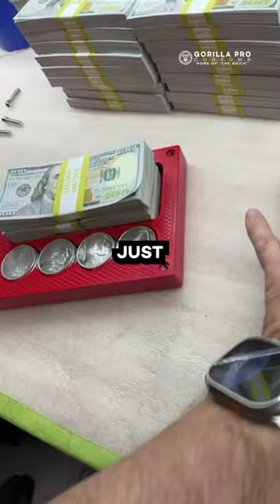🩹🐷Transform Your First Aid Kit into a Piggy Bank | Gorilla Pro Customs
Convert your unused first aid kit into a secure and discreet piggy bank for your cash with our innovative product. Our product is made of high-quality materials and comes with a lockable feature for added security. Keywords optimized for this title include first aid kit, piggy bank, secure cash storage, discreet cash holder, lockable container, and more.
Text NOW for your custom order!